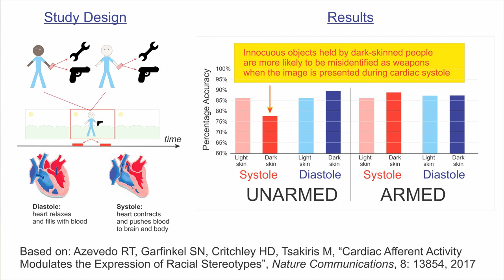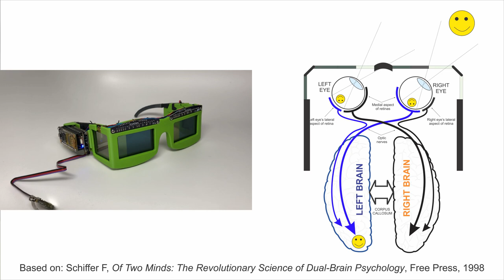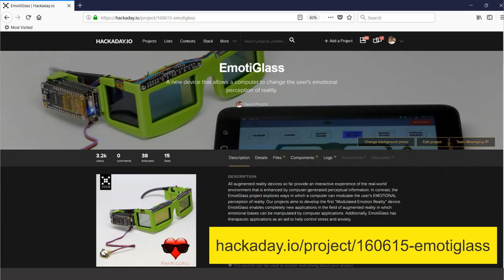EmotiGlass Project Video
All augmented reality devices so far provide an interactive experience of the real-world environment that is enhanced by computer-generated perceptual information.  In contrast, the EmotiGlass project explores ways in which a computer can modulate the user’s EMOTIONAL perception of reality.  Our projects aims to develop the first “Modulated-Emotion Reality” device.  EmotiGlass enables completely new applications in the field of augmented reality in which emotional biases can be manipulated by computer applications. Additionally, EmotiGlass has potential therapeutic applications as an aid to help control stress and anxiety.

The authors make no medical or healthcare claims for the EmotiGlass device.  The potential therapeutic applications for EmotiGlass have not been reviewed by FDA or any other regulatory agency.  The authors do not suggest that the circuits and software presented herein can or should be used in place of or as an adjunct to professional medical treatment or advice.